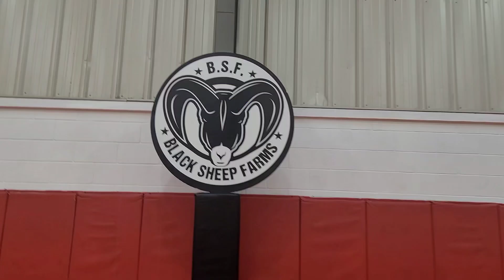Coach Nicklow Mic'd Up | Team Win | Kadie Boys vs RISE Black Sheep Basketball League (Avon Park, FL)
Coach Nicklow Get's Mic'd Up & Helps The Team Win a Big Game | Black Sheep Basketball League (Avon Park, FL)